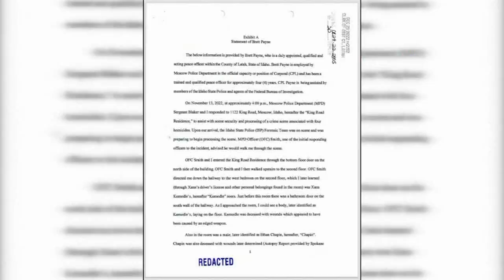SEARCH WARRANTS UNSEALED: Police seize bedding from Idaho stabbing suspect's home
Investigators seized stained bedding, strands of what looked like hair and a single glove — but no weapon — when they searched the Washington state apartment of a graduate student charged with stabbing four University of Idaho students to death, according to newly unsealed court documents.